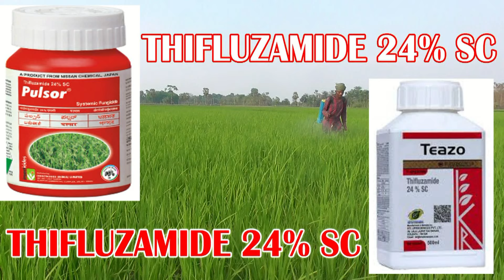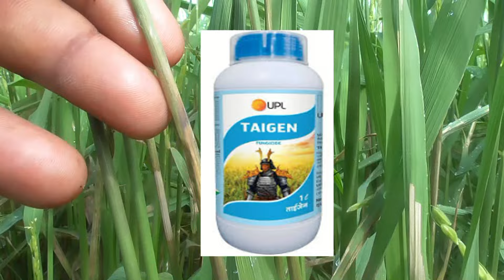Thifluzamide 24% SC Fungicide | Uses | Dose |ধানের খোলা পচা থেকে রক্ষা I Pulsar ,Teazo Fungicide I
(2) Syngenta Incipio Insecticide II ধানের মাজরা পোকা দমনে সেরা কীটনাশক II SC Isocycloseram 18.1% SC II